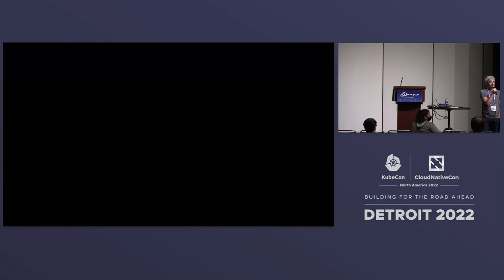Envoy Maintainer Q+A - Matt Klein, Lyft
Come ask questions of the Envoy maintainers in this open ended Q&A! Any and all questions and open ended discussion is fair game!